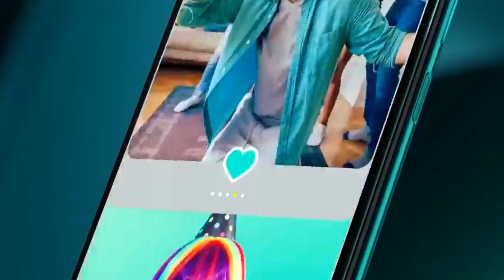2023 Best Mobile Phone Under 18000 ⚡ 108Mp Camera & 5G Support